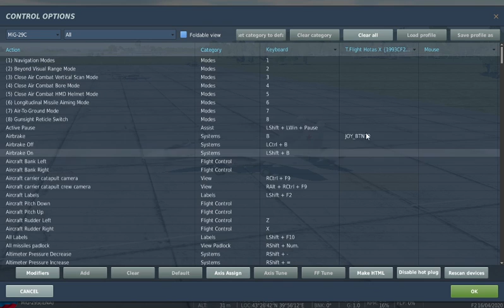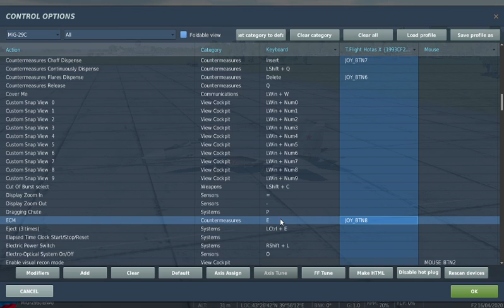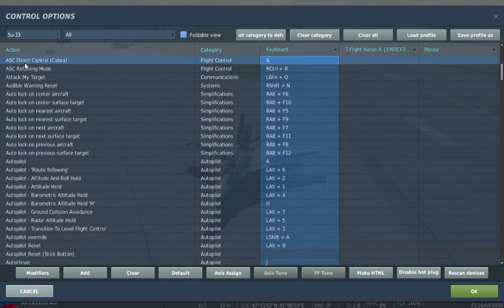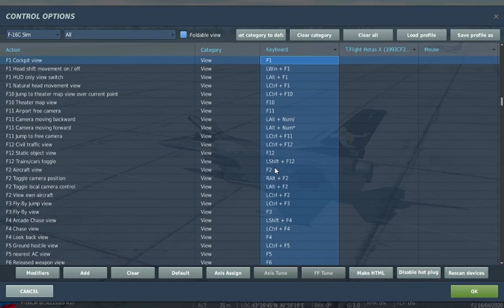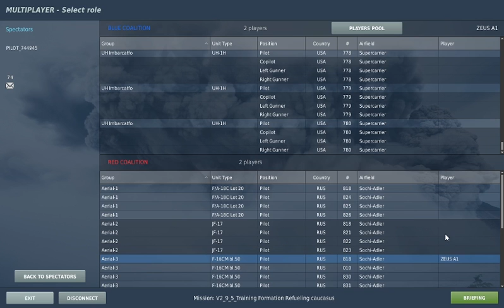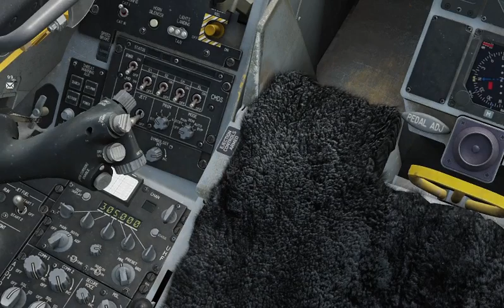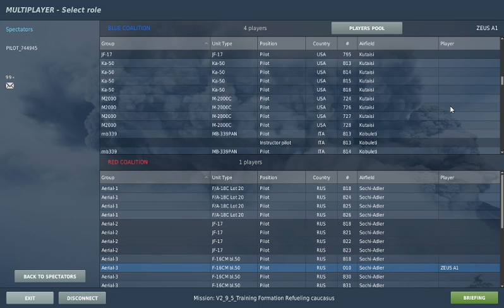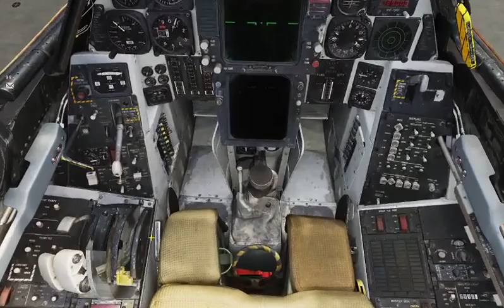A cannonate, no missili